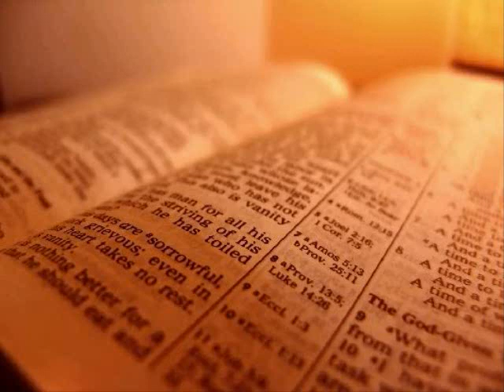The Holy Bible - 2 Thessalonians Chapter 1 (KJV)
2 Thessalonians Chapter 1

 1 Paul, and Silvanus, and Timotheus, unto the church of the Thessalonians which is in God the Father and in the Lord Jesus Christ: Grace be unto you, and peace, from God our Father, and the Lord Jesus Christ.

 2 We give thanks to God always for you all, making mention of you in our prayers;

 3 Remembering without ceasing your work of faith, and labour of love, and patience of hope in our Lord Jesus Christ, in the sight of God and our Father;

 4 Knowing, brethren beloved, your election of God.

 5 For our gospel came not unto you in word only, but also in power, and in the Holy Ghost, and in much assurance; as ye know what manner of men we were among you for your sake.

 6 And ye became followers of us, and of the Lord, having received the word in much affliction, with joy of the Holy Ghost.

 7 So that ye were ensamples to all that believe in Macedonia and Achaia.

 8 For from you sounded out the word of the Lord not only in Macedonia and Achaia, but also in every place your faith to God-ward is spread abroad; so that we need not to speak any thing.

 9 For they themselves shew of us what manner of entering in we had unto you, and how ye turned to God from idols to serve the living and true God;

 10 And to wait for his Son from heaven, whom he raised from the dead, even Jesus, which delivered us from the wrath to come.